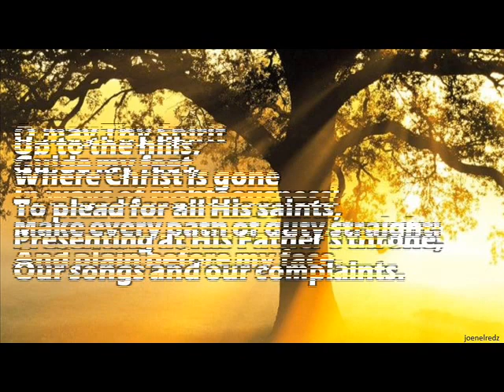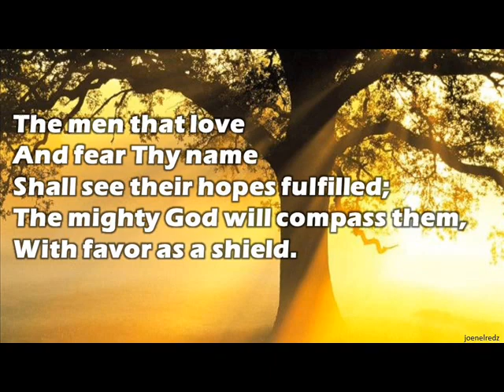Lord in the Morning